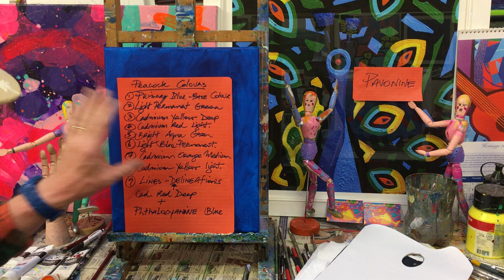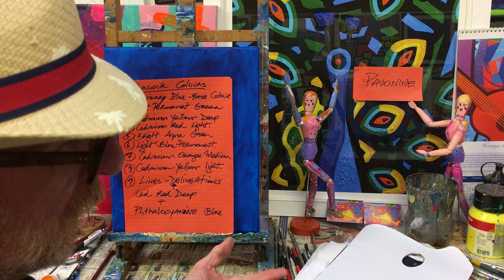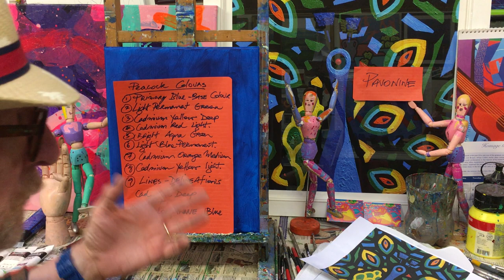Number 1 - Peacock Painting - John Nolan Art Class.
Welcome back, today we will paint my stylised "Peacock". I have been painting this motif for over 20 years, and it is always enjoyable and a new experience each time. It looks quite simple, but in order to create a simple motif, it is very difficult. You will understand as we progress on our journey. Watch the videos a few times before you start painting.  My art class students set up a GoFundMe page for my art videos, they insisted, to ensure the continuation of my online classes, which is very thoughtful of them, and I appreciate it very much. The videos are free and are available on my and Youtube. If you have any questions , just ask, or any suggestions - email me or on my website, keep creating and bring some colour into your life, Art is for everyone, it will enhance your well being and produce happy hormones - Many thanks John Nolan.